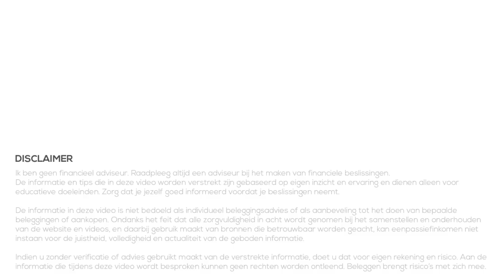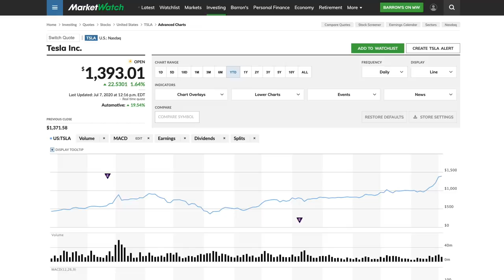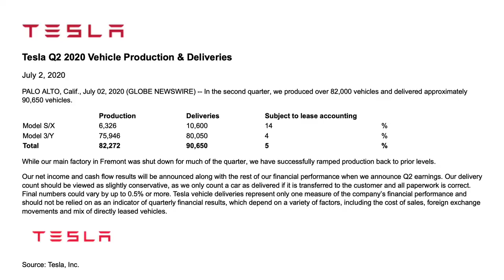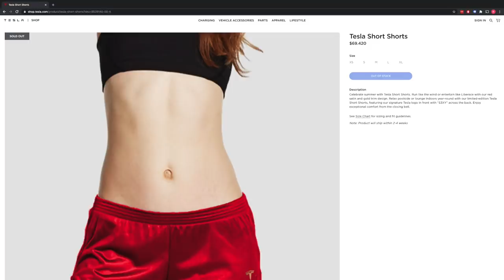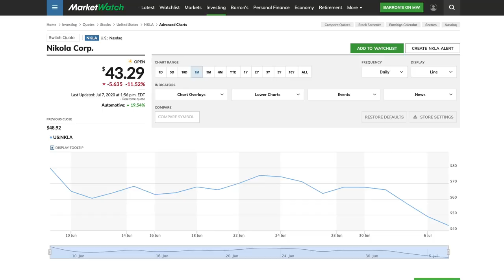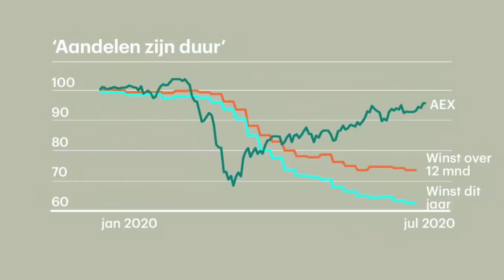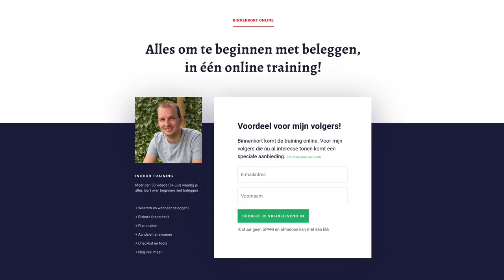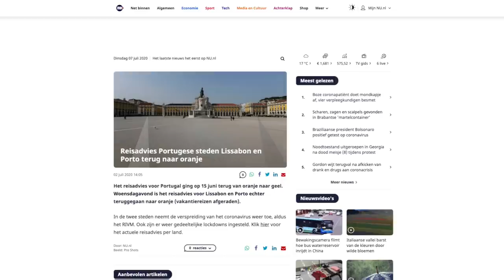Beurs Update - Juli 2020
Het is alweer een tijdje geleden dat ik de laatste beurs update video maakte. Een video waarin we het laatste nieuws combineren met mijn visie en mening. Welke ontwikkelingen zijn er op de beurs en wat verwacht ik dat de komende tijd gaat gebeuren. Hoe kunnen we ons daarop voorbereiden?